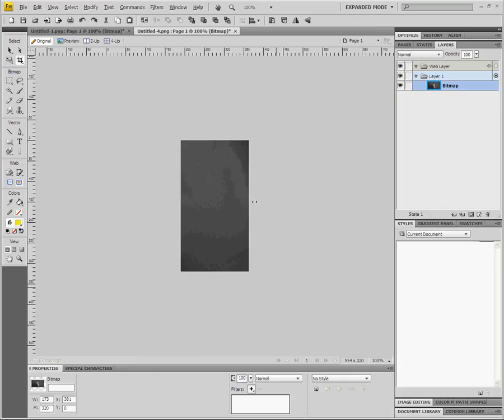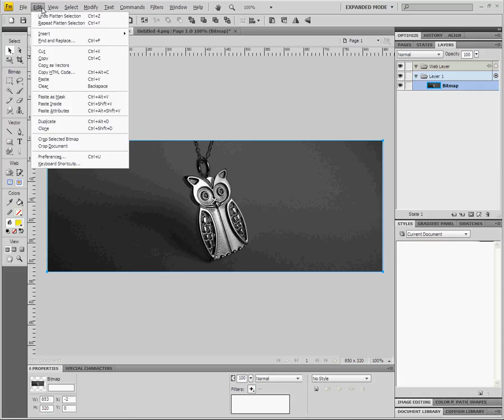Stretching image background to fill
I use this trick a lot. Suppose you have a photographed item and you want to extend the background smoothly out to a larger boundary. Cloning doesn't work because of the subtle variations in background shadow.

Copy the image out and crop out just the background chunk. Paste that back in, align with the original image, and then stretch it to fit. It's nearly impossible to detect any stretching in the resulting background.

Apologies for the "banding" which appears in the video - I'm not sure why this happened. You get the idea though.

This is in Fireworks, but would work the same in any program.